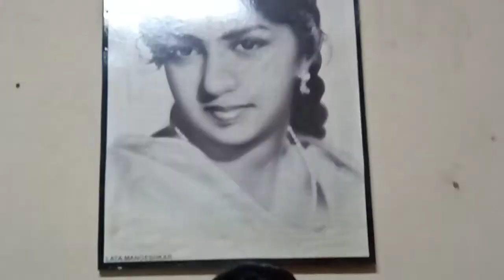Bulbul pakhi moina tiye...